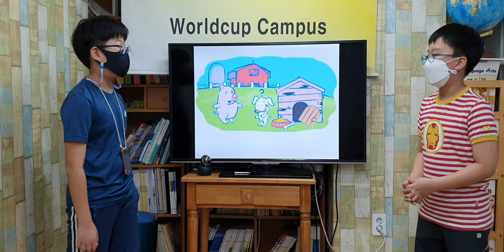차일드유 월드컵 208 EC 3 Bongo Where is Duck? _Conversation 윤지원 김상원 이호준